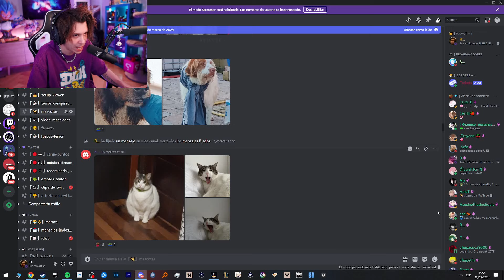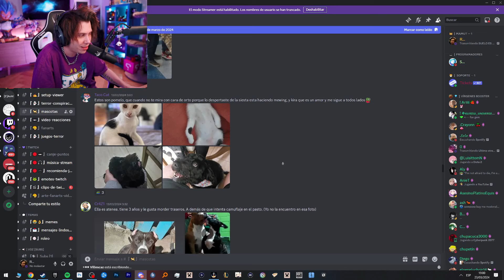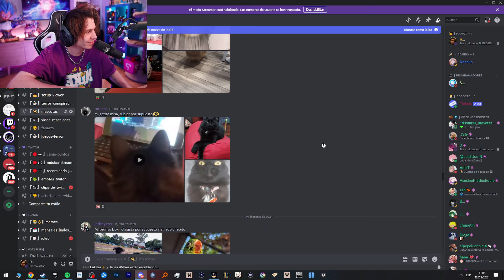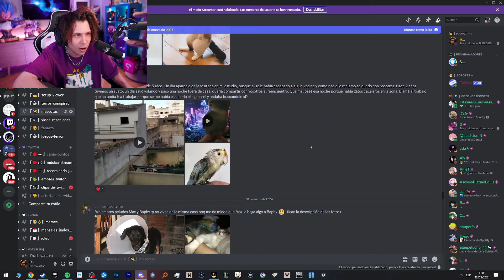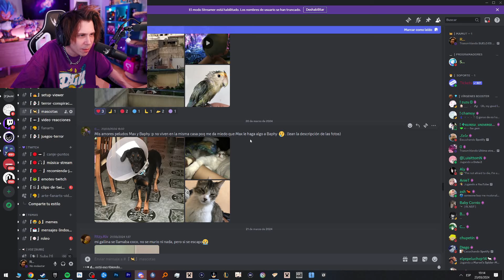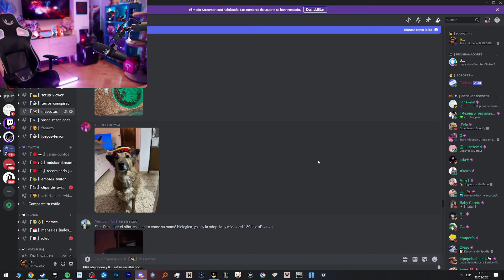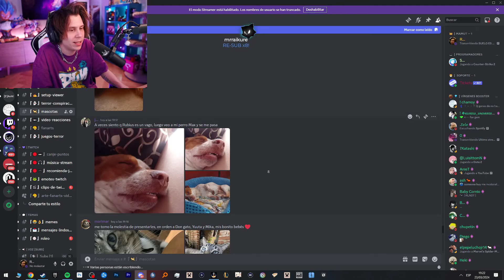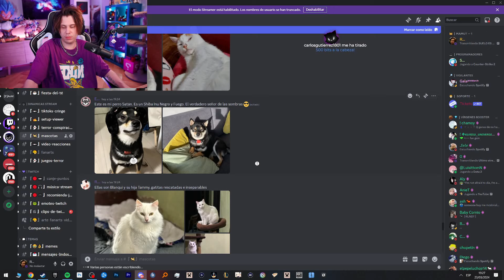Rubius REACCIONA a MASCOTAS🐱 de SUBS #3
Rubius REACCIONA a MASCOTAS de SUSCRIPTORES

💖CODIGO "greater" en la TIENDA de FORTNITE💖

Este canal recopila CLIPS de los Streams más VISTOS y DIVERTIDOS.